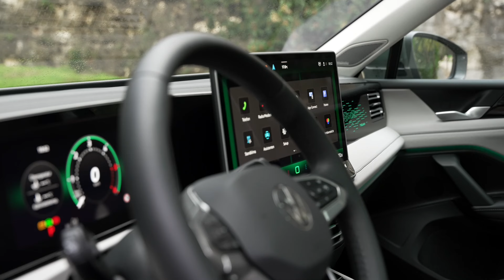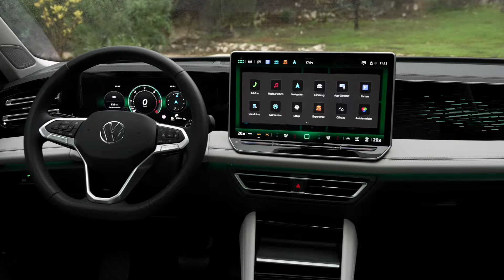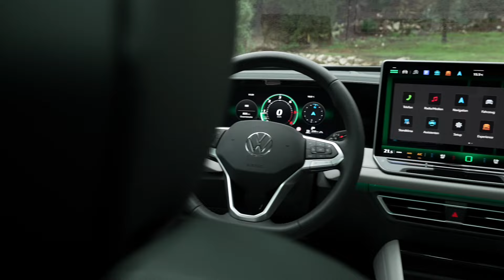Third Generation | With Cipressino Green Color | New Volkswagen Tiguan SUV 2025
Starting at an estimated $29,000

Adding much-needed European flair to the crowded compact SUV segment is the 2025 Volkswagen Tiguan. The third-generation model is coming to the US soon, as a version has already been introduced in Europe. The Tiguan grows longer than its predecessor, which means additional cargo space in the back. The most dramatic update is the inclusion of a plug-in hybrid powertrain. The new Tiguan has a similar suspension and platform as the current GTI hatchback, which could make the Tiguan a particularly fun crossover to pilot. We'll update this story with price, features and photos of the new Tiguan as information becomes available. The Tiguan competes directly with other recently refreshed crossovers such as the Honda CR-V, Mazda CX-50 and Kia Sportage.

The third-generation Tiguan is scheduled to arrive in the 2025 model year. What we know for sure is that the new Tiguan will use VW's MQB Evo platform, which also underpins the GTI hatchback and Audi A3. The next-generation Tiguan will offer a plug-in hybrid powertrain that VW claims can deliver up to 62 miles in electric-only mode. The completely renewed interior and exterior are included in the new Tiguan.

The price of the 2025 Volkswagen Tiguan is expected to start from $ 29,000 and go up to $ 45,000, depending on equipment and options.

Details surrounding the new Tiguan's powertrain are still being closely guarded, at least for the US market, but we expect the turbocharged 2.0-liter inline four-cylinder engine to serve as the base power source, along with an optional and more powerful plug-in hybrid. An eight-speed dual-clutch automatic transmission is likely to handle the gear shifts in both engine options. The last-generation Tiguan used a 184-hp turbocharged 2.0-liter inline-four engine with 221 pound-feet of torque.

The new Tiguan's additional length provides a more practical and compact crossover. Additional cargo space is a big plus, and the Tiguan will likely remain one of the few options offering a third row in this growing crossover segment. The new Tiguan features electrically adjustable massage seats and the gear lever is now located on the steering column, giving more center console space than before. The second-row seats are 60/40 split, allowing one or two seats to remain available for passengers when additional cargo space is needed.

The new Tiguan features a 15.0-inch infotainment touchscreen that acts as the command center for almost all air conditioning and entertainment functions. We wouldn't be surprised to see VW use a 12.0-inch infotainment screen with Apple CarPlay and Android Auto as the base or standard equipment unit in the new Tiguan.